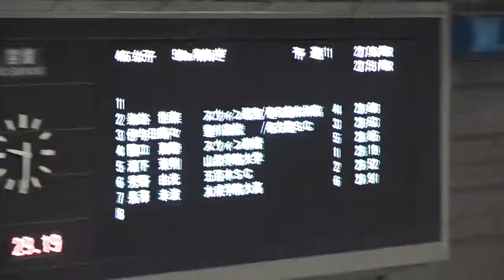瀬下茉利 女子50m背泳ぎ 予選 第93回日本選手権